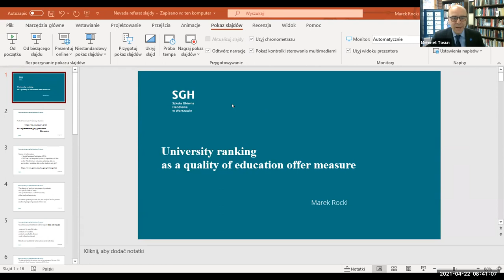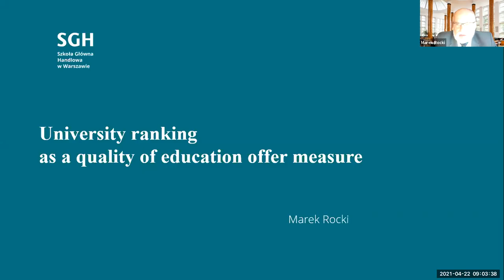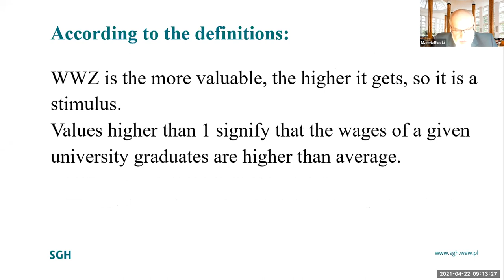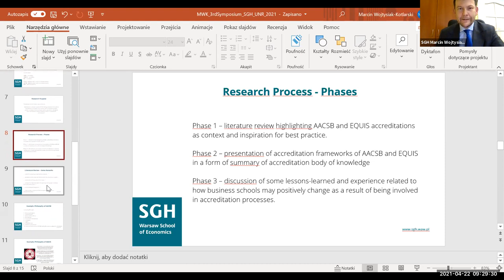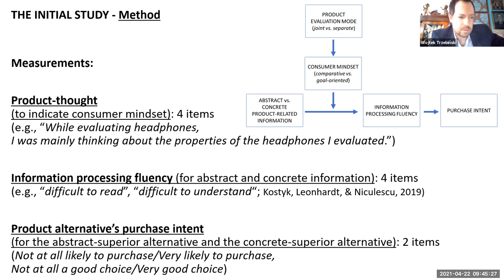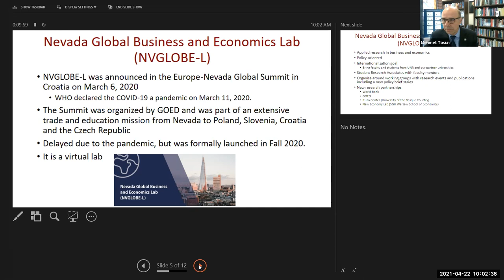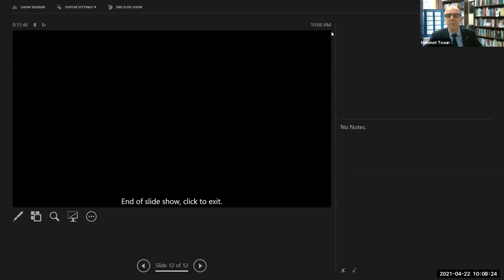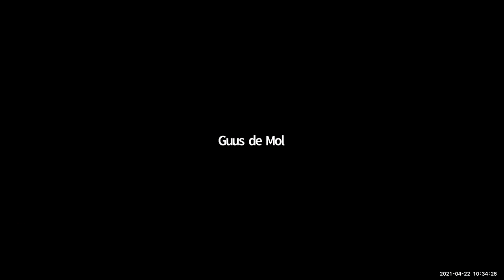Session 2: "University Management and Joint Research”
Session Chair: Mehmet Tosun, UNR, Economics

Marek Rocki, SGH University ranking as a quality of education offer measure
Beata Marciniak, SGH, Wojciech Trzebinski, SGH, James K. Leonhardt, UNR Abstract versus Concrete Product Information: Theoretical and Practical Considerations
Mehmet Tosun, UNR, Economics, Research Labs in Business and Economics: The Case of NVGLOBE-L at the UNR College of Business